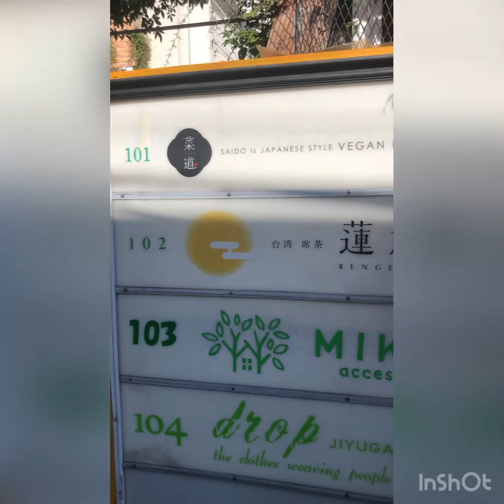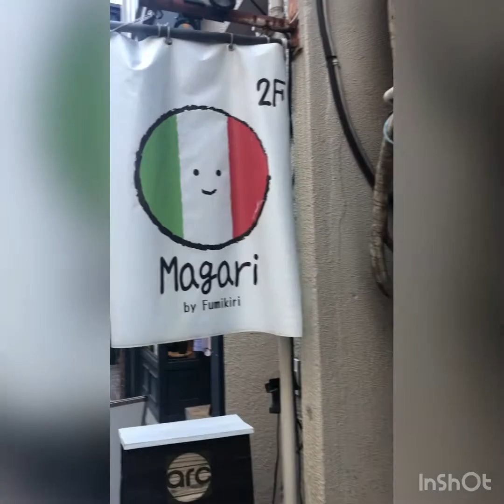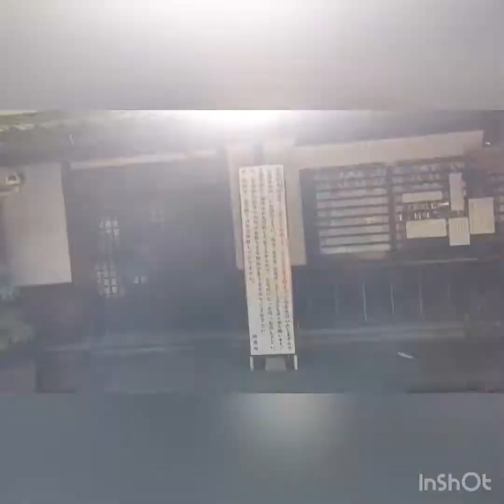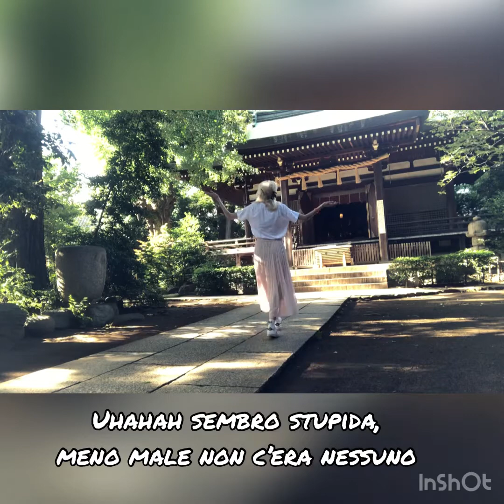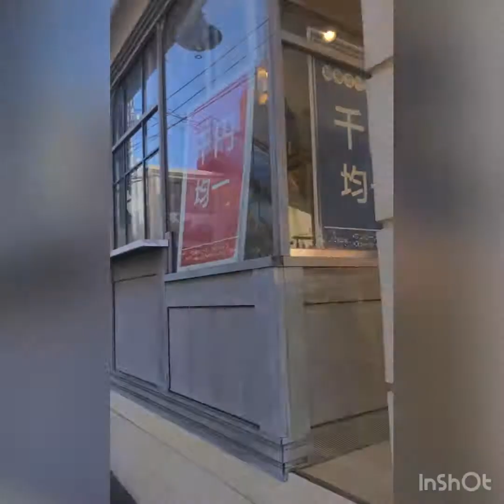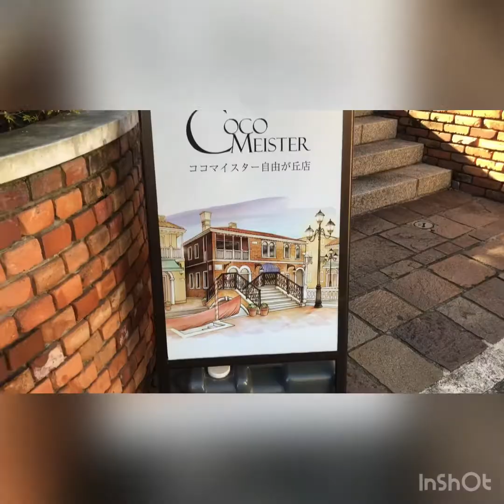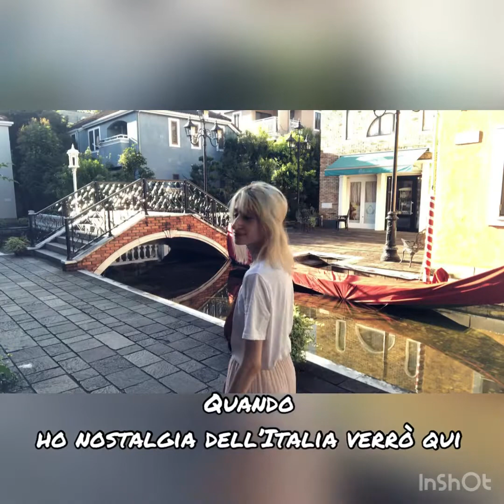Vlog in Jiyugaoka - Tokyo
Ciao a tutti e bentornati! Oggi vi porto nel quartiere fashion di Jiyugaoka ! Adoro questo quartiere e la sua atmosfera. Ci sono tanti negozi, piazza in stile europeo e una piccola Venezia con tanto di canale e gondola. Mentre mi sono persa ho trovato un bellissimo tempio e mi sono rilassata. Spero il video vi piaccia.

Per domande e informazioni scrivete pure nei commenti o sul mio Instagram: cicomichael777

Grazie e alla prossimaaaaa